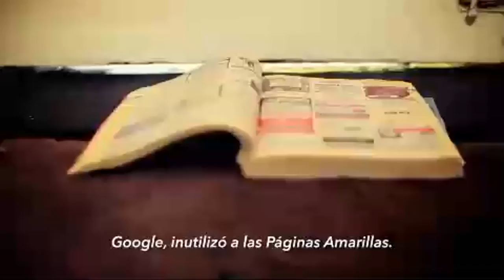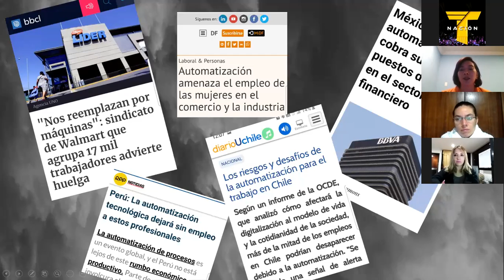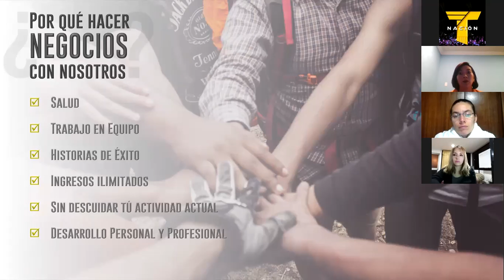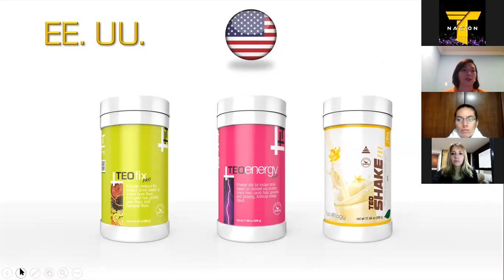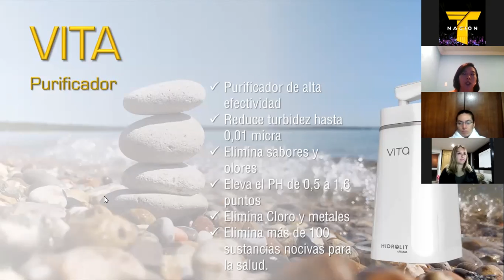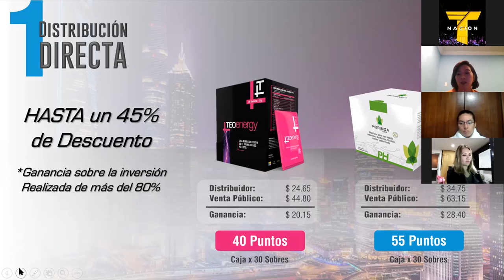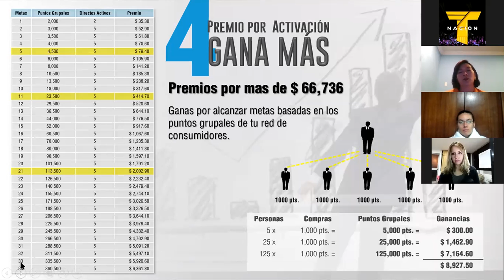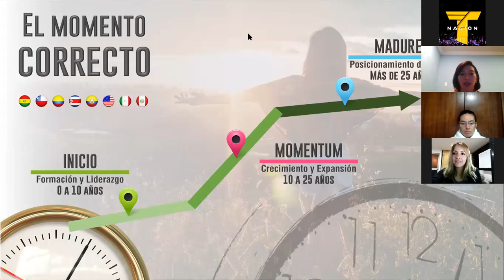PRESENTACION DE NEGOCIO TEOMA AGOSTO 2020 ADRY ZAPATA